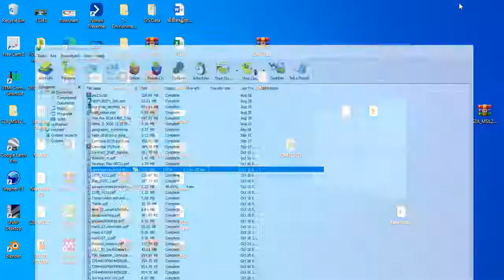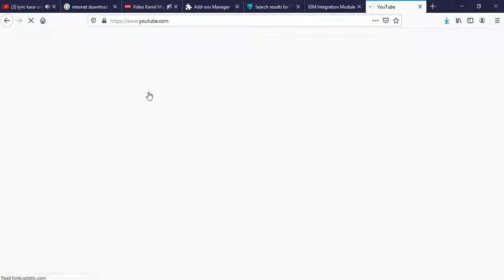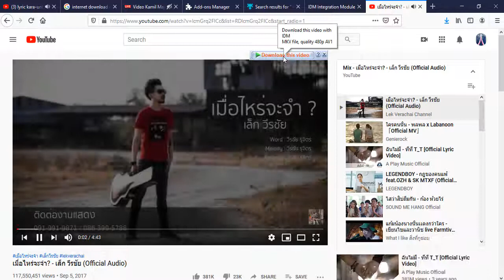IDM is not integrated with Firefox even it is installed [in Khmer, Description in English]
The video is presented in Khmer language so you can quickly solve this matter by practice with following steps:
1-Go to setting (at the top right corner )
2-Click on ADD on
3-Click on Setting sing,
4-Then click on install Add-on from file
5-looking your IDM in drive:C and Choose file name: idmmzcc3.xpi
6-OK, and accept it by click on Add
7-Refresh your Firefox browser, DONE